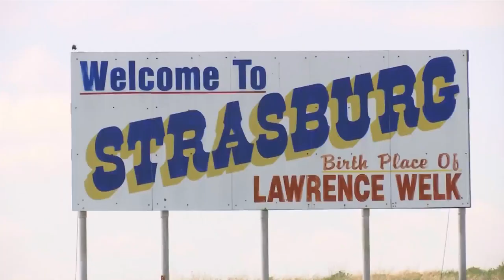70 Years Since Lawrence Welk Debuted on TV - News Story from KX TV in North Dakota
Lawrence Welk debuted locally on TV in California 70 years ago. This two-part news story from KX TV in North Dakota gives some history and has short interviews with Bobby Burgess, Ralna English, Kathy Lennon, and Mary Lou Metzger.